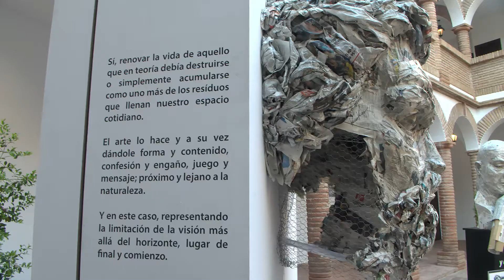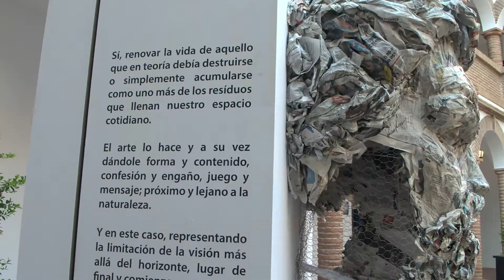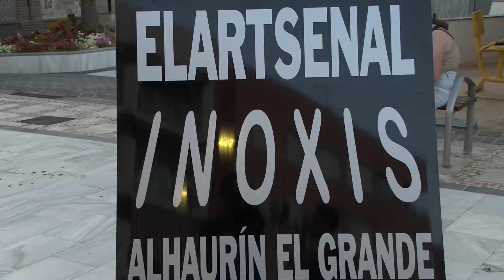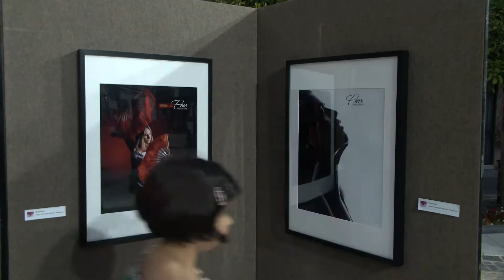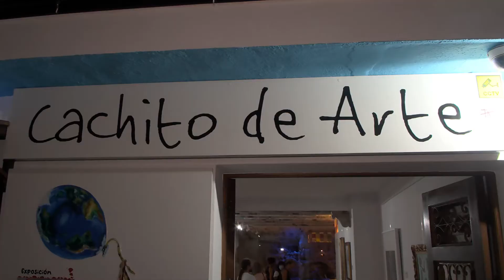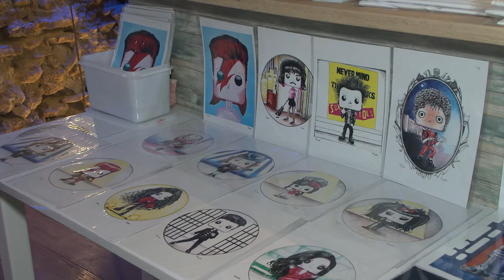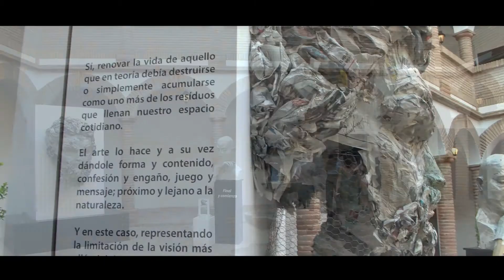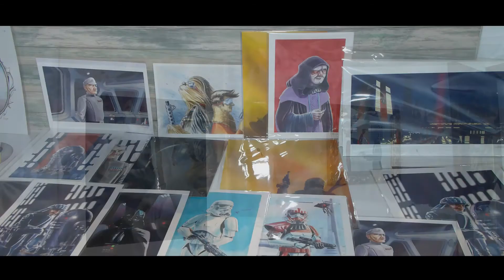NOCHE AL RASO 2022